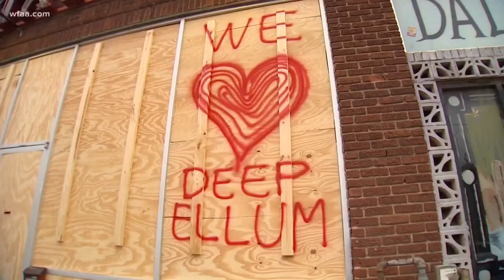How Dallas artist Gabriel Thomas is turning boarded up neighborhoods into galleries of hope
The artist has been painting murals onto the many plywood boards that now cover restaurants, bars and shops in Deep Ellum.